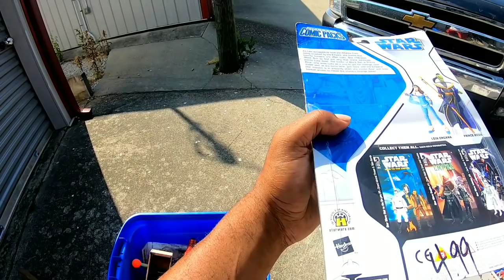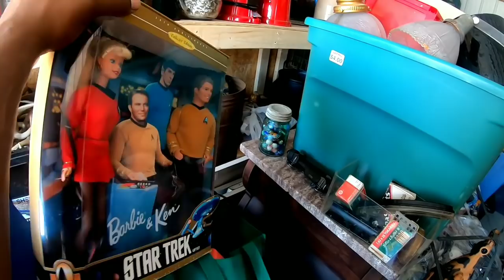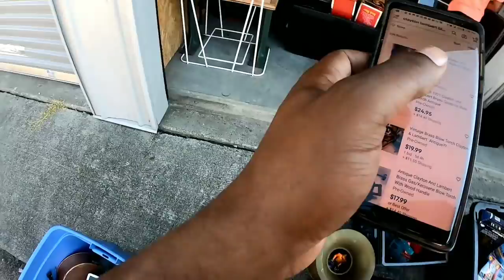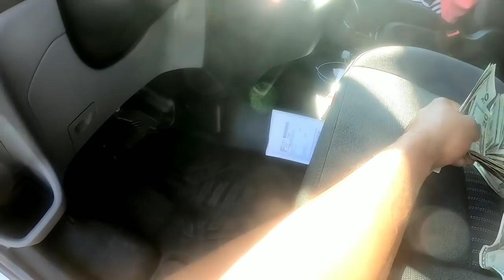This guy has the CRAZIEST stories! | Private pick | eBay pick up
***Sorry left kids mask at home. Told them to stay in car but.. smh.. they super wild.***

Was in the neighborhood and my guy called me and said he had some Sega Saturn's. Had to go holla at him.. Conversations alone are worth the ride... lol

Thanks Ralph for the sounds.. Check out his Instagram

My terrible Ebay store:

Equipment:
Go pro hero 7 Black
Slingstudio
Rode Rodecaster pro
Canon M50
DJI Mavic mini drone